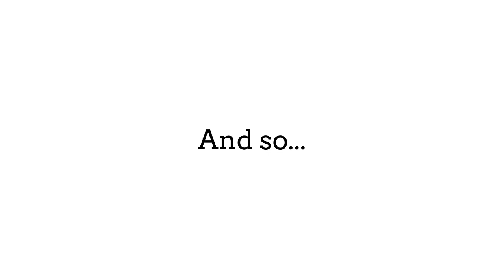Childish Dad Goes on a Disney Cruise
Dave wishes he could go on the Disney cruise line, but Catherine says no, but what happens next?